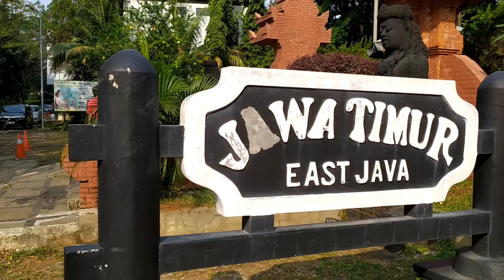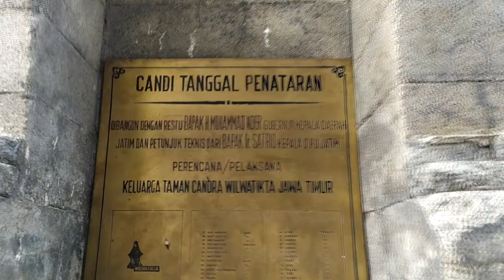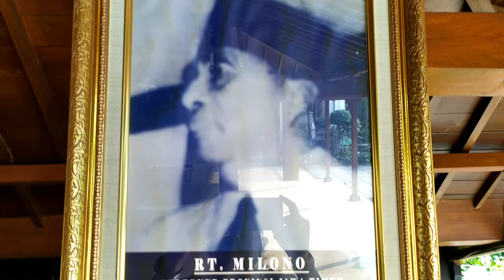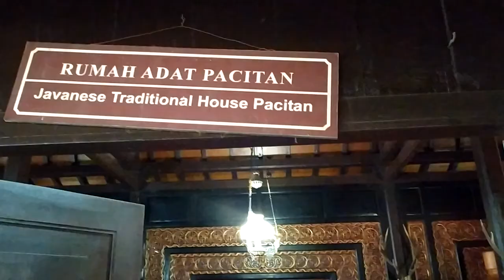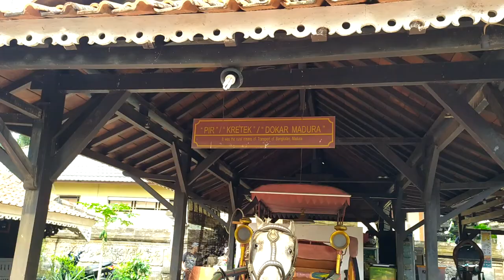Taman Mini Indonesia Indah - Anjungan Jawa Timur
Anjungan Jawa Timur di Taman Mini Indonesia Indah. Ada replika candi penataran, gamelan dan rumah adat khas Jawa Timur.